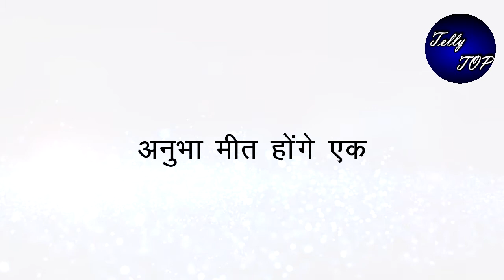MEET || “ मीत को मिलेगा उसका बच्चा”,कॉल कर के बताएगी अनुभा को